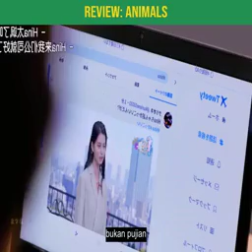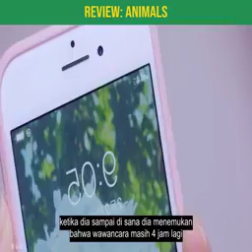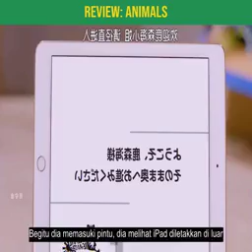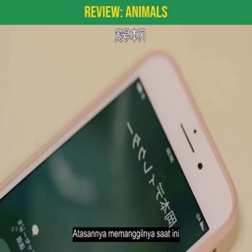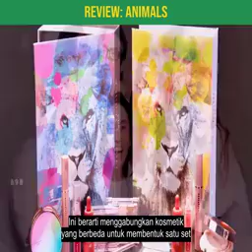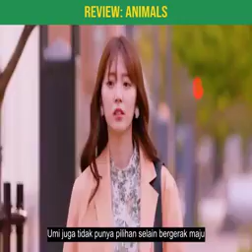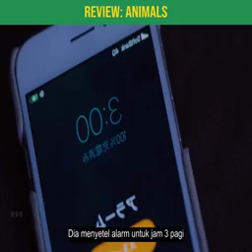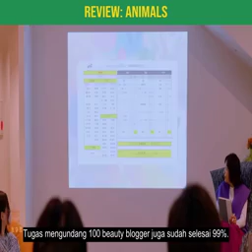Animals: Gadis ini sangat mengantuk karena mengerjakan semua hal hal ini